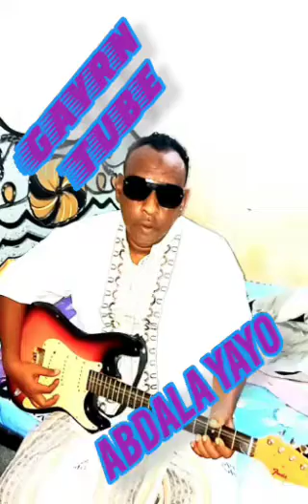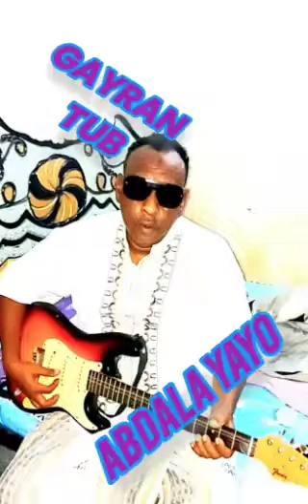Fannaan qabdalla yayyo afar music Ethiopia Djibouti &eretra afar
Gayran tube afar music center